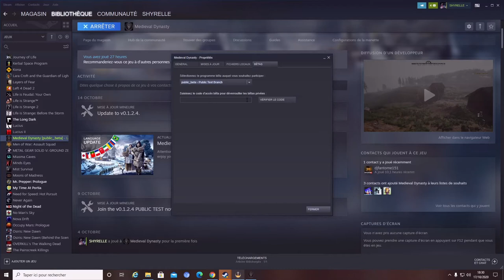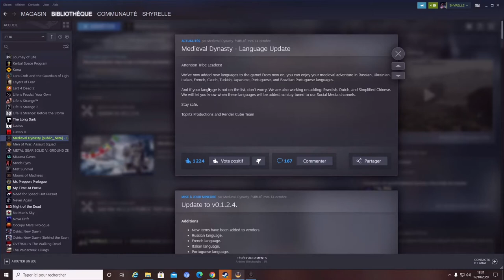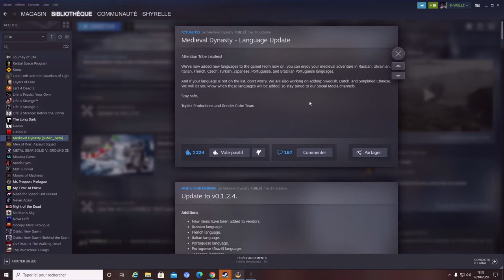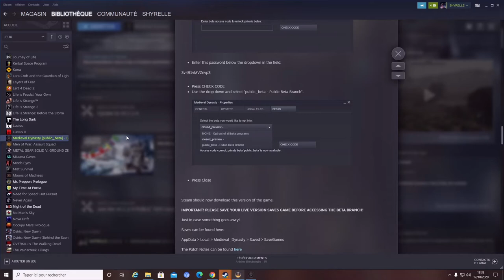Le français est arrivé sur Médiéval Dynasty comment le mettre mode d'emploi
Voici le code a entrer pour mettre votre jeu en fr comme expliqué sur la vidéo: 3v491vMVZnvp3